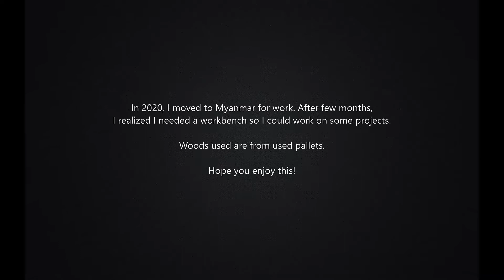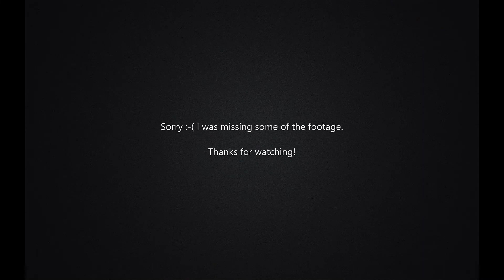Workbench 2020 - using used wood pallets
In 2020, I moved to Myanmar for work. After a few months, I realized I needed a workbench so I can work on some projects. This was is first project I did in apartment during the early pandemic lockdown/restrictions.

The woods I used are from used pallet woods. I was able to get it from the local market in downtown Yangon. I believe in reclaiming wood and that used woods can still be reused.

I'm sorry I lost some of the footage or may have accidentally deleted them.

God bless!